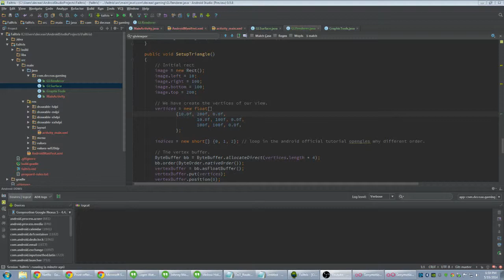Android OpenGL Drag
Dragging a 2D object in OpenGL